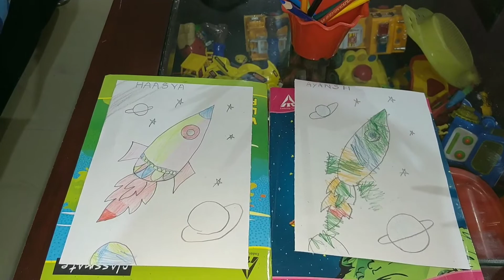Colouring Game for Fun | With Ayansh | Ayansh Patel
Ayansh playing colouring game with his sister Hasi. They do enjoy by colouring the pics with the time bound.

Every kids can play this for fun.